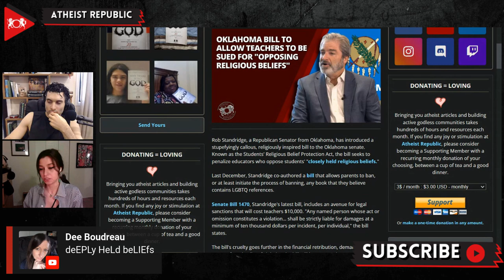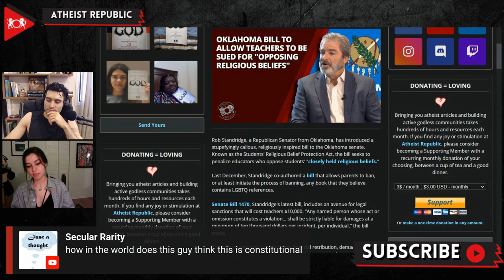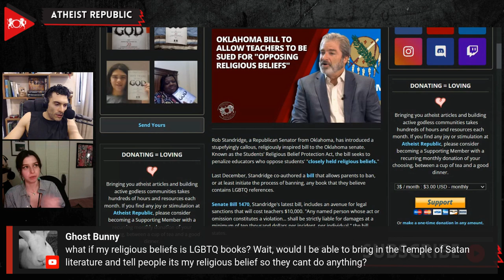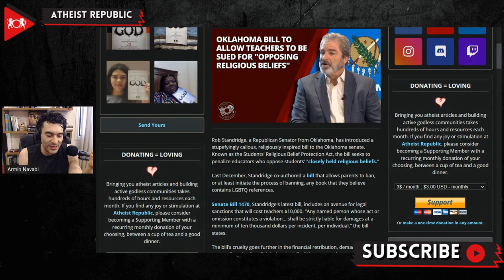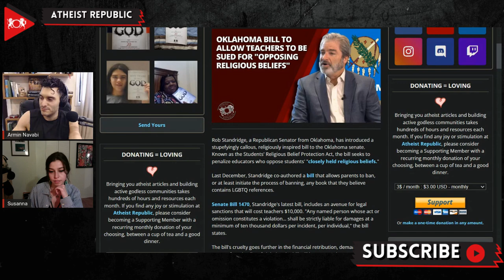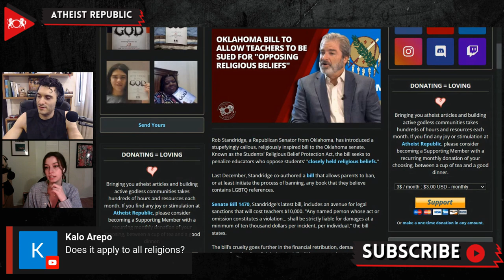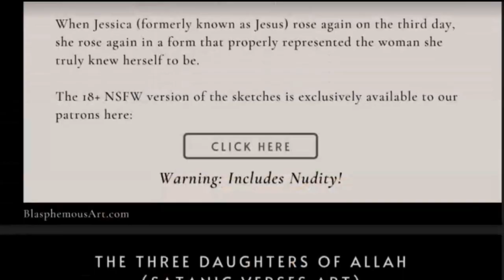Oklahoma Bill To Allow Teachers To Be Sued For "Opposing Religious Beliefs"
Rob Standridge, a Republican Senator from Oklahoma, has introduced a religiously inspired bill to the Oklahoma Senate known as the “Students' Religious Belief Protection Act.” The bill seeks to penalize educators who oppose students' "closely held religious beliefs." Senate Bill 1470 includes an avenue for legal sanctions that will cost teachers a minimum of $10,000. The bill's cruelty goes further in the financial retribution, demanding that anyone found guilty of violating the bill will have to "make payment from personal resources and shall not receive any assistance from individuals or groups." Any teacher who cannot manage payment is immediately fired and barred from teaching in the state for a period of five years. The bill also recommends sweeping responsibility to school officials and staff if the school does not “immediately comply." The bill states that non-compliance with a court order according to this bill by anyone who directly or indirectly promotes opposition to a student’s religious beliefs will be permanently banned from being affiliated in any way with all public schools in Oklahoma. According to Peter Greene, a former educator and a Forbes senior contributor, the bill will most likely not pass as a law as it has no current co-sponsors and is ripe for legal challenge.

Source:
Location: Oklahoma